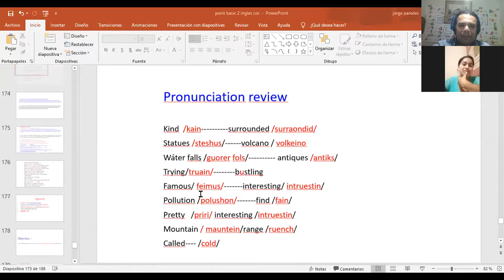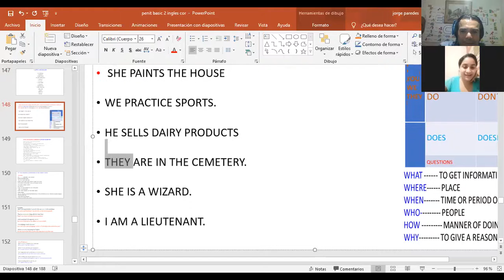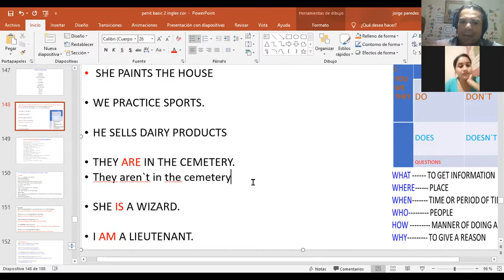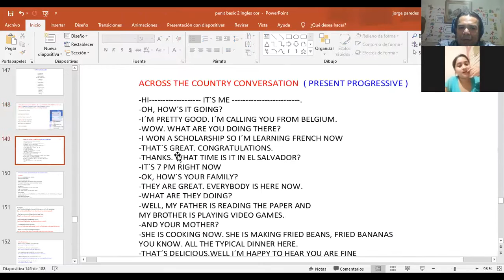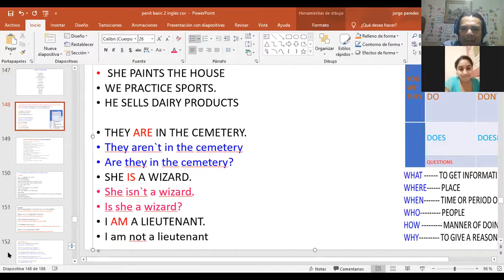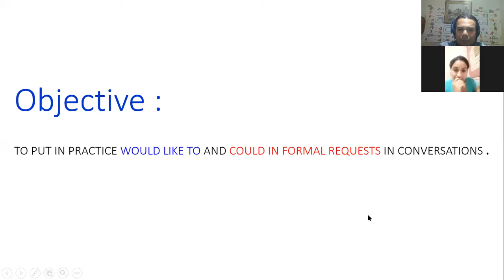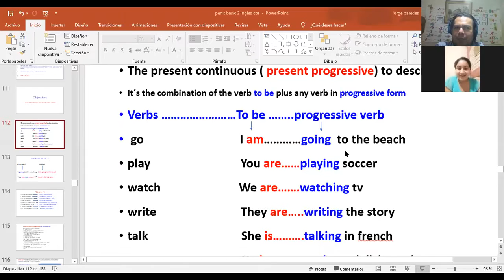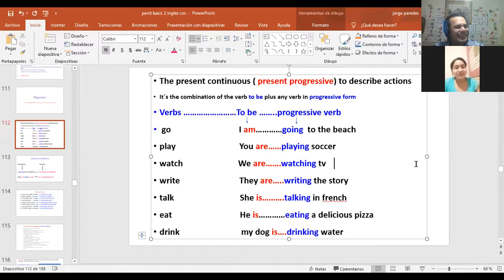Ingles Corporativo-SESION DE REFUERZO 1 A 1 CLASE # 18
REINFORCING STUDENTS IN DIFFERENT POINTS